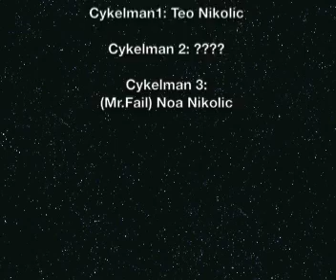Skånska (Tricks) och FAILS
Här är RANDOM STUDIOS special klipp som vi hittade nere i vårt arkiv. Mycket nöje.